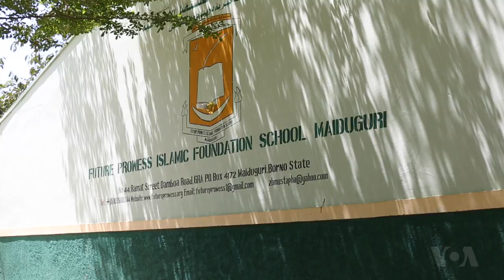Wives of Boko Haram Terrorists Seek A New Start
The wives of slain Boko Haram militants are often left to fend for themselves after their husbands are killed or arrested by Nigerian security forces. A local nongovernmental organization in Nigeria is helping these women become financially independent.  Chika Oduah has the story from Maiduguri.